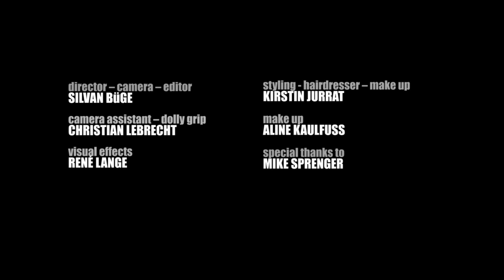MINA HARKER - Bittersüß (Official Music Video)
Das neue Musik Video "Bittersüß" von MINA HARKER!

Liebe und Hass, Glück und Traurigkeit, Gut und Böse, die Ambivalenz der Dinge des Lebens und der Weg, darin zu verweilen und sie auszuleben, das beschreibt der neue Song von MINA HARKER.
Die Aufnahmen der Badewanne sind in der Installation „Under the Horizon" 2011 von Oswaldo Maciá  beim XVIII. Rohkunstbau entstanden.
„Under the Horizon" © Oswaldo Maciá Mit freundlicher Genehmigung von Oswaldo Maciá.
Die Aufnahmen wurden in der Ausstellung des XVIII. Rohkunstbau 2011 gemacht. Mit freundlicher Genehmigung der Heinrich-Böll-Stiftung Brandenburg e.V.

Die Berliner Dark Rock Sängerin MINA HARKER geht seit 10 Jahren unbeirrt ihren musikalischen Weg.
Nach den Alben „Tiefer“ und „Bittersüß“, zahlreichen Tourneen und erfolgreichen Konzerten im Vorprogramm von UNHEILIG, ist für 2019 die Veröffentlichung des neuen Albums geplant.

Produktion: Blackstage Productions
Director: Silvan Büge
Outfits: Degenerotika, Carina Argento Jewelry
Styling, Hair & Make Up: Kirstin Jurrat, Noon Individual Hair Hamburg